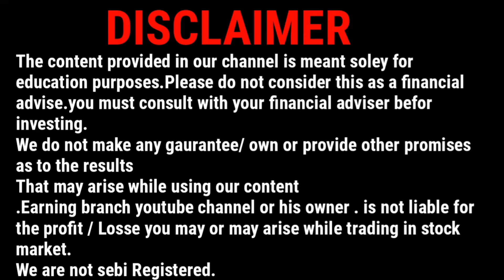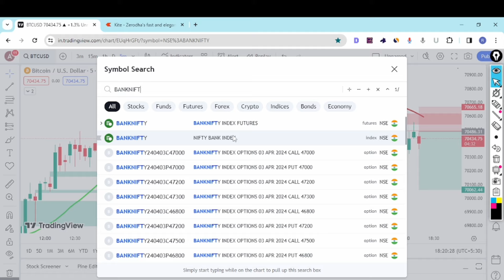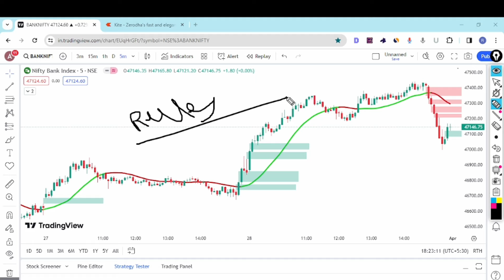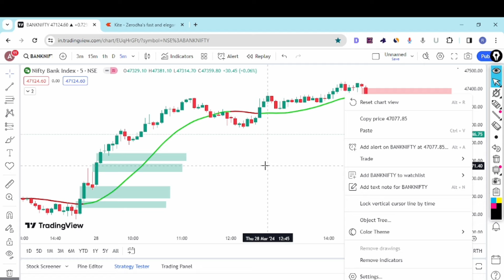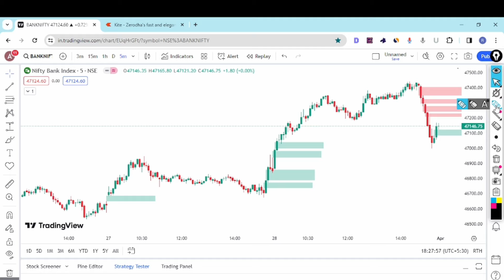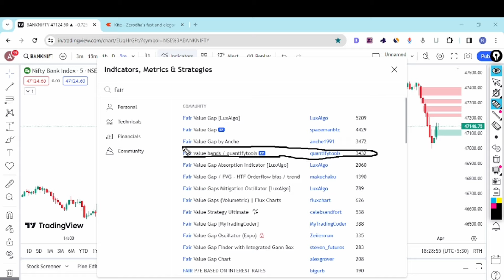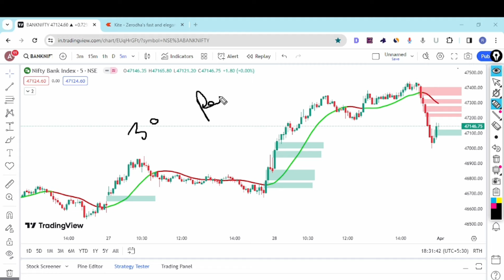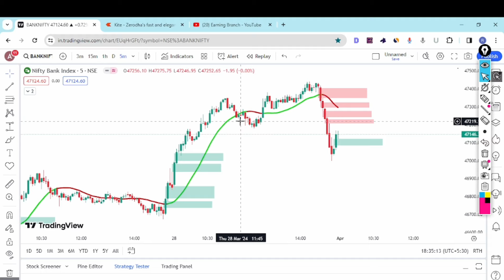अब तक सबसे Best Tradingview indicators for All Market